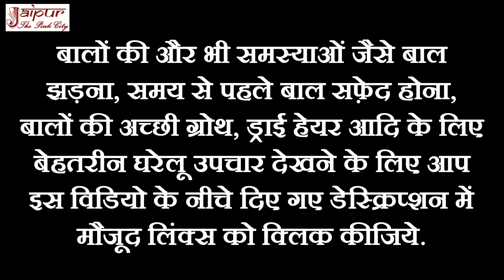Hair Growth Tips, How To Long Hair, Bal Lambe Karne Ka Tarika, Grow Hair, बाल लंबे कैसे करें | Ep 06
बाल इतनी तेज़ी से बढ़ेंगे कि आप खुद भी हैरान रह जायेंगे | How To Stop Hair Fall & Increase Vitality?

How To Get Long Hair, Bal Lambe Kaise Karen, बाल लम्बे कैसे करें, How To Get Long Hair Fast with the help of home remedies by Sonia Goyal at jaipurthepinkcity channel.

Friends, in this video home remedies for hair growth have been told. According to Ayurveda, coconut oil and onion are the best things for home remedies for hair growth. The hair growth tips explained in this video has been made from similar things. Therefore, this video is very useful for those who want to get long hair fast.

Long Hair Kane Ke Ingredients:
1. Nariyal Ka Tel/Coconut Oil/नारियल का तेल : 150 ml
2. Pyaj/Onion/प्याज : 2

Dosto, is video me bal lambe karne ka tarika bataya gaya hai. Ayurveda ke anusar bal lambe karne ke liye nariyal ka tel aur pyaj sabse acchi cheeje hain. Is video me jo bal lambe karen ka tarika bataya gaya hai usko aisi hi cheejo se banaya gaya hai. Isliye jo log apna bal lambe karna chahte hain unke liye ye video bahut upyogi hai.

दोस्तों, इस वीडियो में बाल लम्बे करने का तरीका बताया गया है. आयुर्वेद के अनुसार बाल लम्बे करने के लिए नारियल का तेल और प्याज सबसे अच्छी चीजें हैं. इस वीडियो में जो बाल लम्बे करने का घरेलू उपचार बताया गया है उसको ऐसी ही चीजों से बनाया गया है. इसलिए जो लोग बाल लम्बे  करना चाहते हैं उनके लिए ये वीडियो बहुत उपयोगी है.

lambe bal kaise karen, baal lambe karne ka tarika aloe vera, bal lambe kaise hote hain, long hair tip